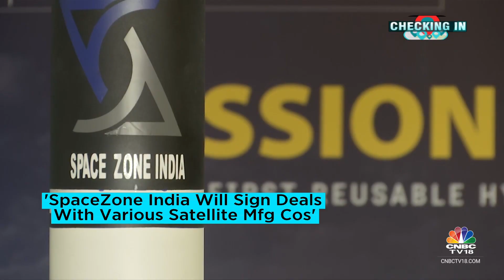Space Startup SpaceZone Launches India’s First-ever Reusable Hybrid Rocket ‘RHUMI-1’ | CNBC TV18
First reusable hybrid rocket RHUMI launched by Tamil Nadu space startup
Tamil Nadu-based startup Space Zone India on Saturday launched its first reusable hybrid rocket, Mission RHUMI-2024, onboard a mobile...

Tamil Nadu-based space startup launches India’s first reusable hybrid rocket
India News: Following India's first National Space Day, Tamil Nadu-based Space Zone India launched the country's inaugural reusable hybrid...

n18oc_business